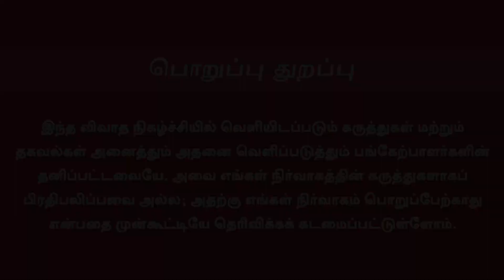Producer K Rajan Latest Speech | மேடையில் போட்டுடைத்த கே.ராஜன்